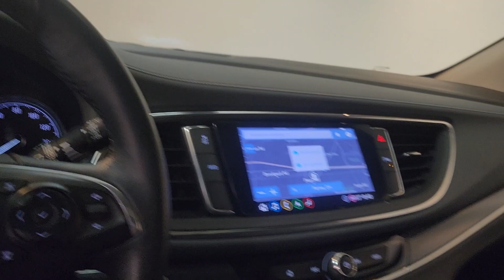2020 Buick Enclave - Used Car For Sale - Parma, Ohio